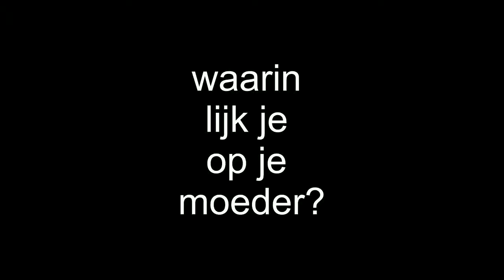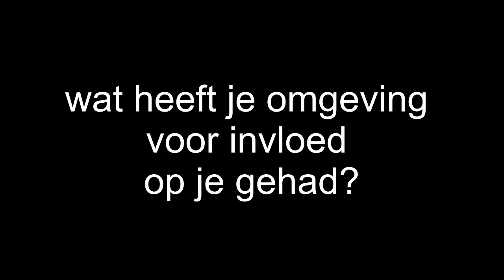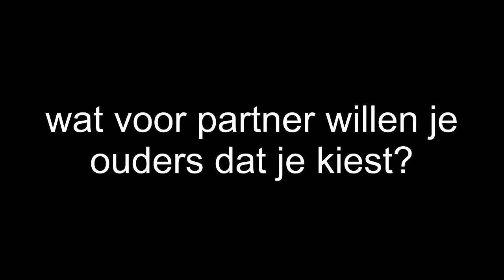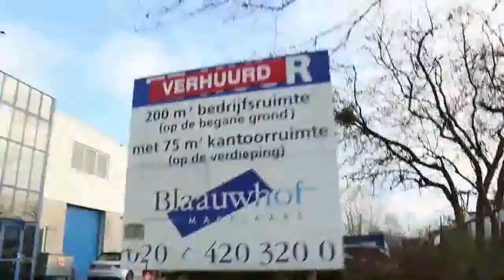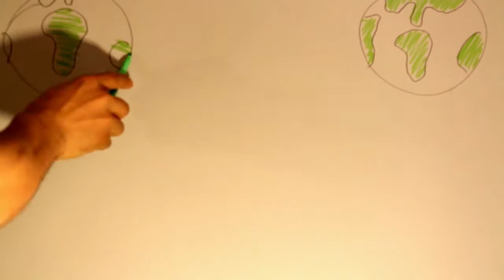Sluier 2017 lesmateriaal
Educatie lesmateriaal bij Sluier:
Voorbereiding en nabespreking van de voorstelling door middel van creatieve opdrachten, achtergrondinformatie voor de docent en interviews met de dansers en maker.